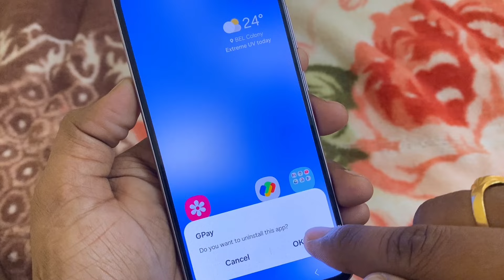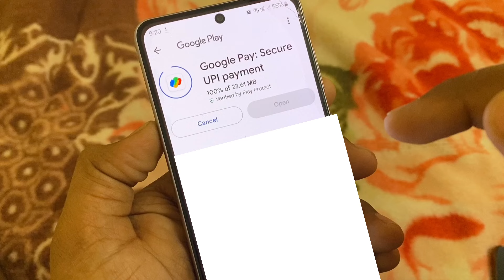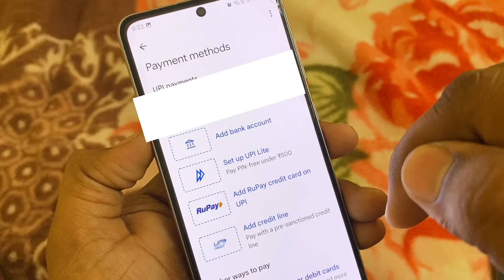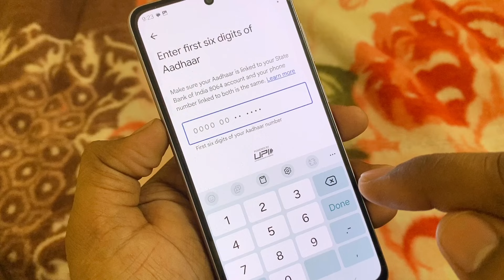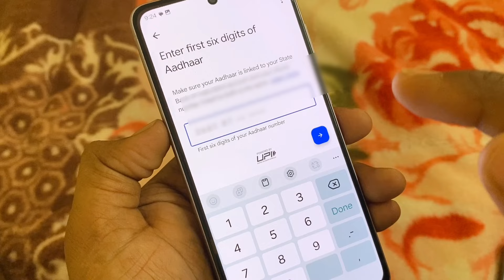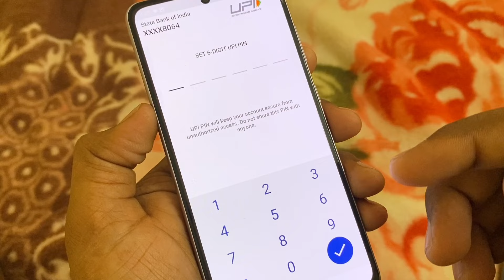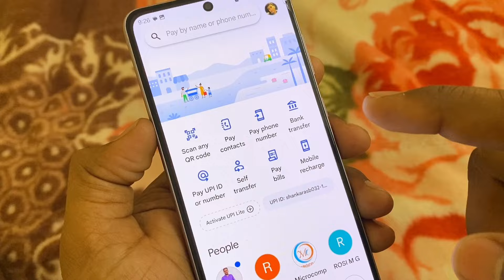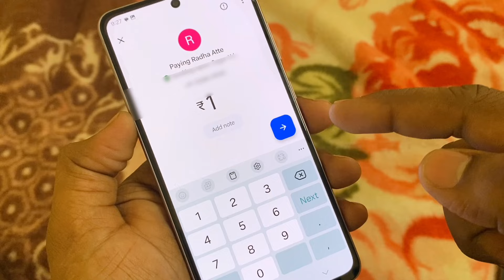Adhar card google pay account create kannada ⚡google pay account without atm card ⚡ icic hdfc canara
App Link ⤵️
Google Pay 🤑₹100 Cashback⤵️🤑